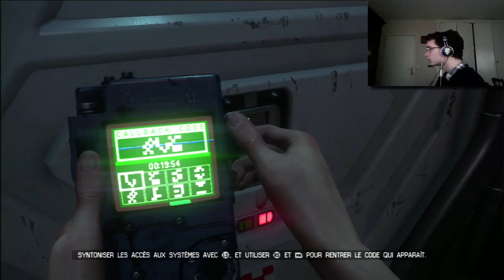Alien Isolation Fr - Episode 04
Suivez moi dans les couloirs où se cache votre mort imminente !

Bon visionnage à tous, vous êtes géniaux !